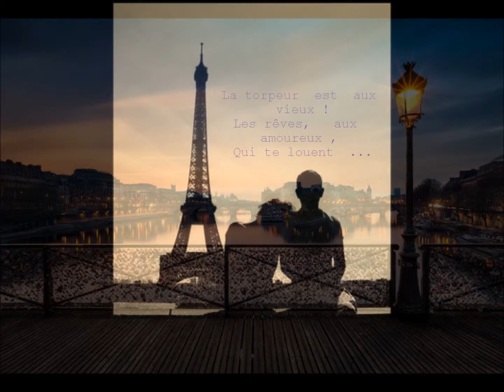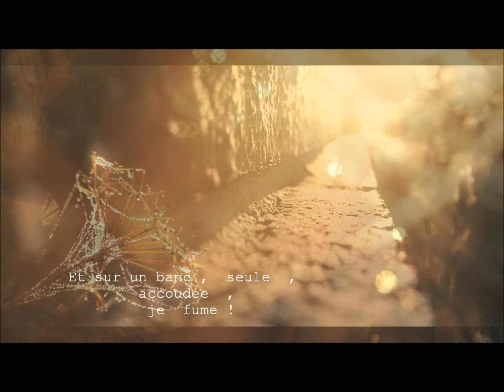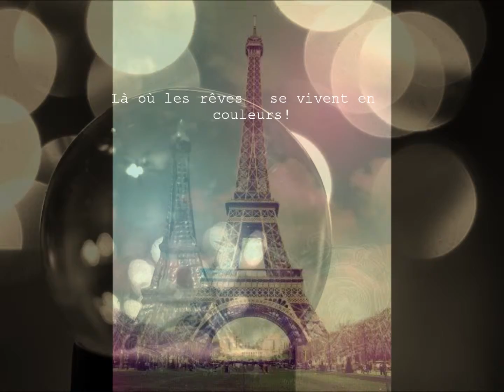Paris Paris - Kate H. Panda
"Paris Paris"  , texte et musique de Cathy Hoarau
Arrangements et guitare : Cathy Hoarau / Kate H. Panda . 2016
L'imaginaire de Paris , la ville éternelle :  La ville-lumière .